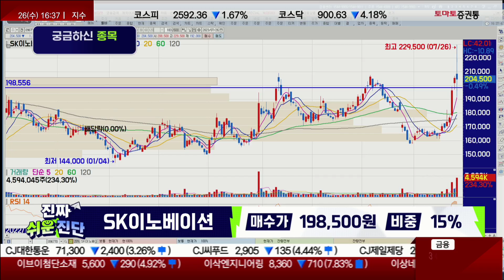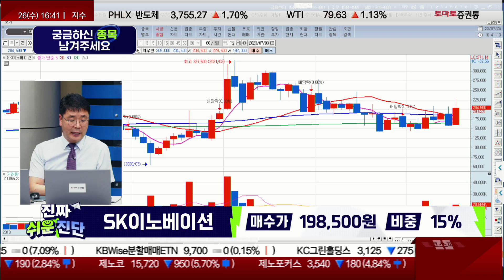주가 저평가, 장기 보유 가능 / SK이노베이션(096770) / [이재필 전문가_진짜 쉬운 진단]